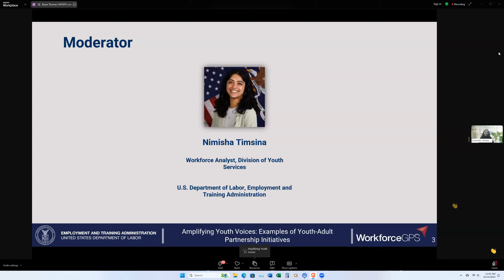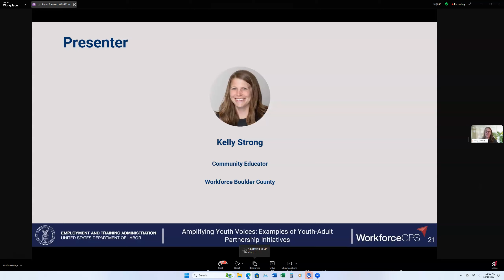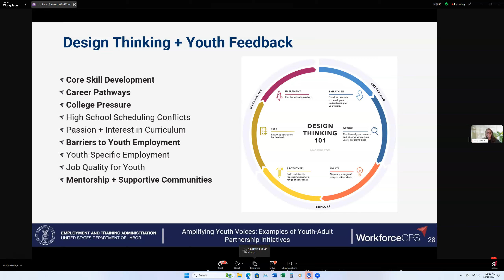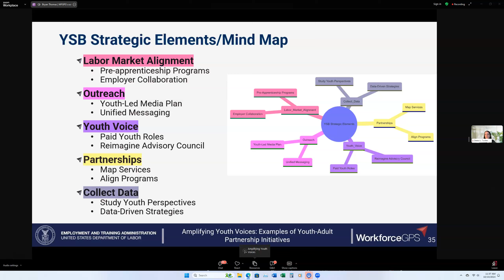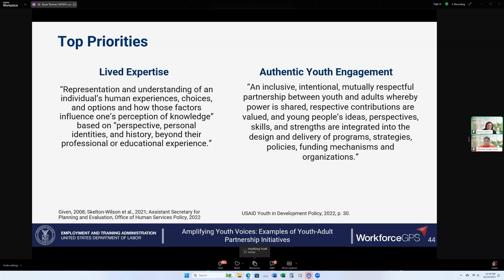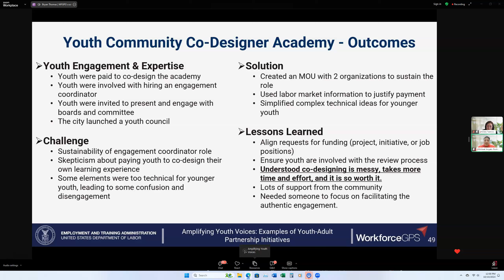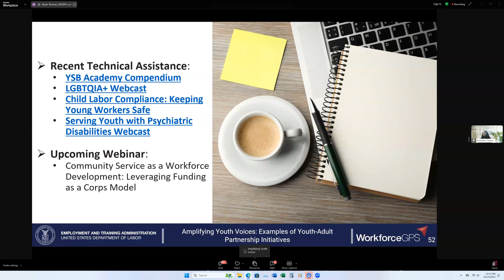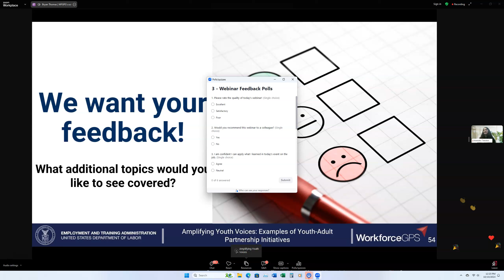Youth System Building Academy Overview